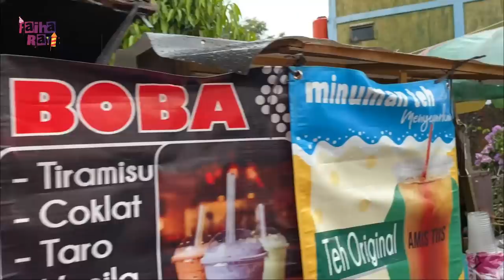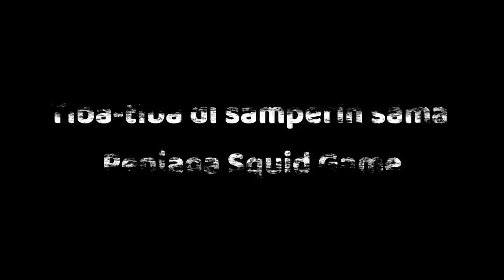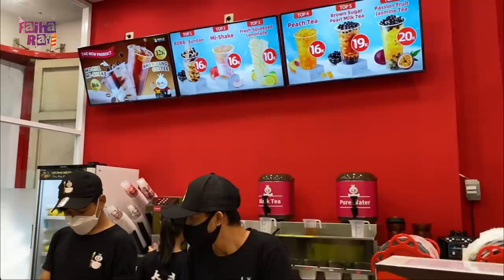WADUH KETEMU SQUID GAME DI DEPAN MIXUE | NGABUBURIT DI ALUN ALUN CICALENGKA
Di video kali ini, aku mau ajak sobat untuk ngabuburit bareng di Cicalengka, Bandung. kebetulan aku lagi menginap di rumah nenek nih. Ini kali pertama ku ngabuburit disini. berawal cari jajanan di Al falah sampai ke alun alun cicalengka.
aku juga beli minuman sundae di Mixue loh, alhamdulillah..
oh iya aku juga ketemu penjaga squid game, seruu dehh.. nonton aja sampai selesai yaaa sobat dan coba sebutkan makanan apa yang jadi favorit sobat dalam video ini..
Official FAIHA RAYI
Hari  Tayang
Selasa dan Jum'at